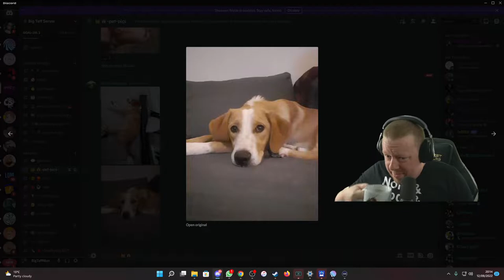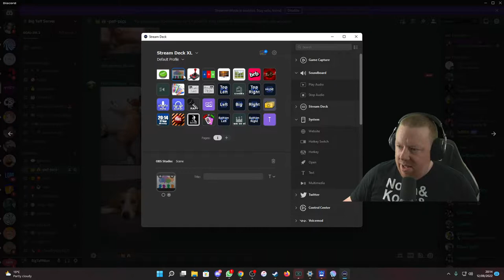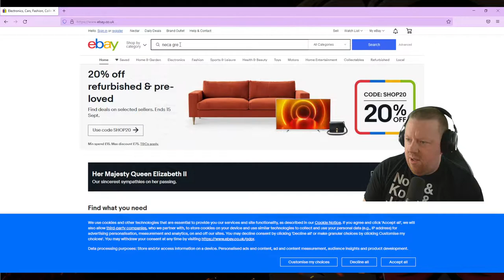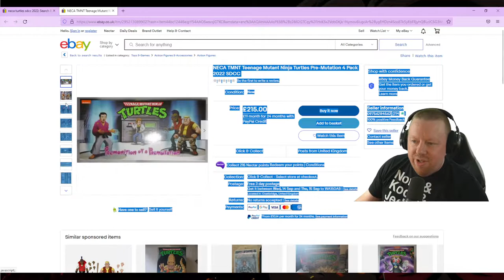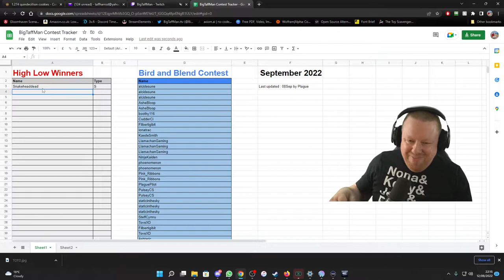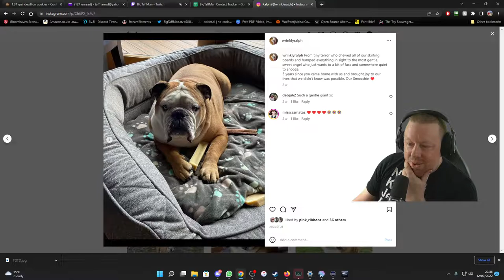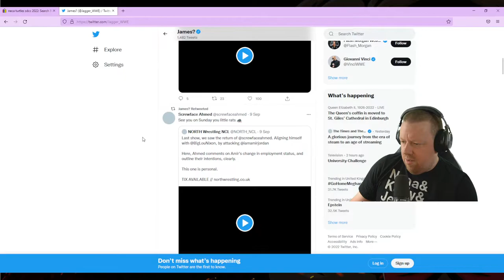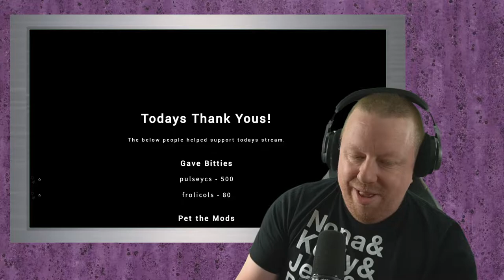A return to the Loopage with Twitchs number 1 Rapper - BigTaffMan Stream VOD 12-9-22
Timestamps
Go Live - 0:00
Stream Start - 0:55
Dead by Daylight - 25:50
Fall Guys - 3:03:50